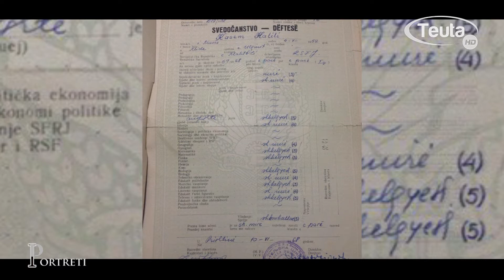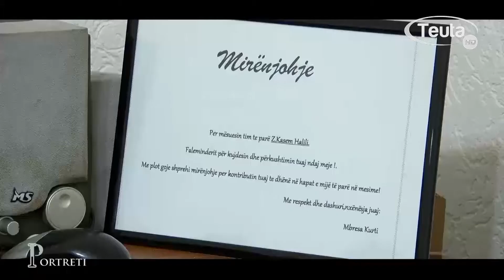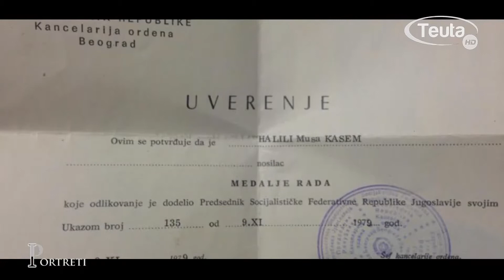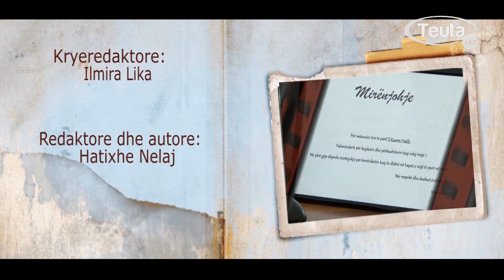TV TEUTA/PORTRETI Kasem Halili 22 01 2018